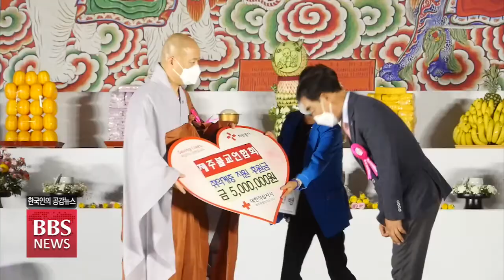[BBS뉴스] 제주시 봉축 대법요식 봉행...국난 극복 의지 다져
제주 지역 불자와 스님들이 한자리에 모여 부처님오신날을 축하하고 부처님의 지혜와 자비로 코로나19를 극복하자고 다짐했습니다.

제주 불교계의 봉축 대법요식 소식을 제주 BBS 김종광 기자가 취재했습니다.